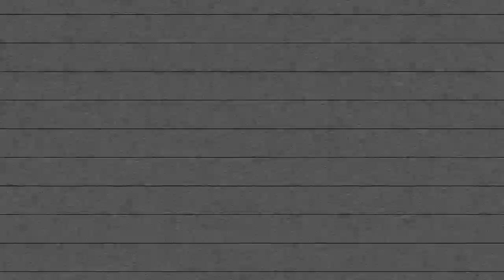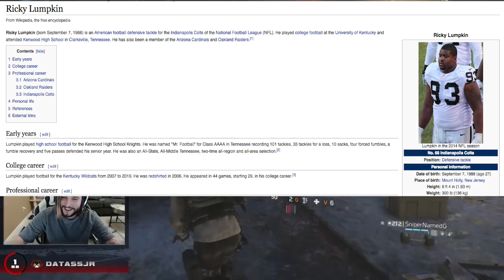Tom Clancy's The Division: RICKY LUMPKIN & 8 PLAYER NADE STACK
Lump is a beast, I don't care what anyone says. sxyhxy is back with his shenanigans featuring SniperG. Also, if you can, take part in the poll at the beginning of the video, thank you!